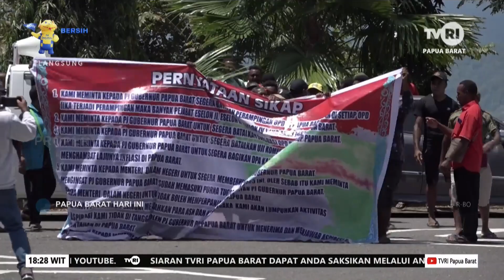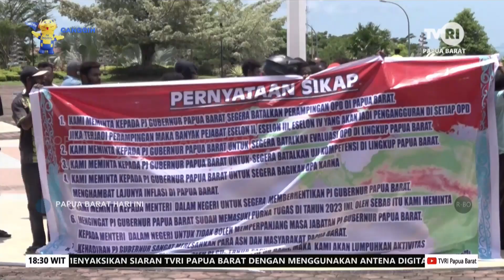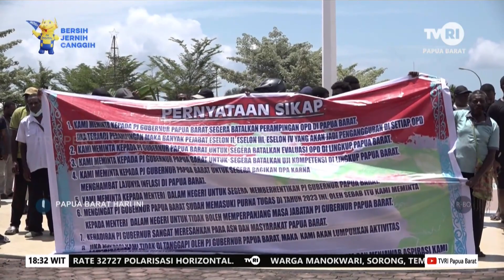~PAPUA BARAT HARI INI ~ EDISI 13 MARET 2023 ~ TVRI PAPUA BARAT